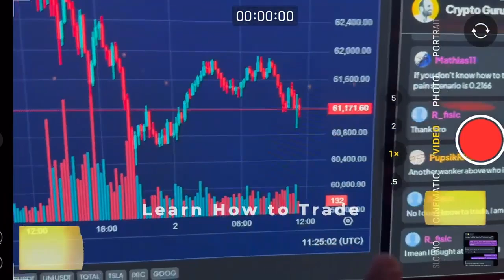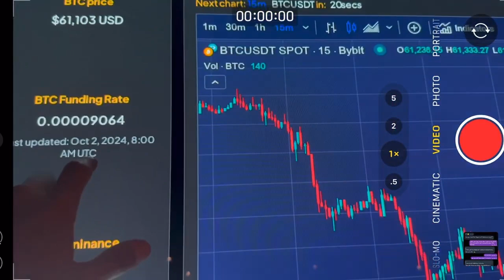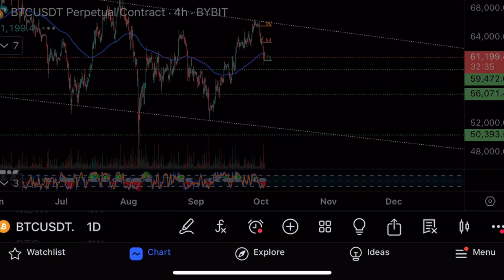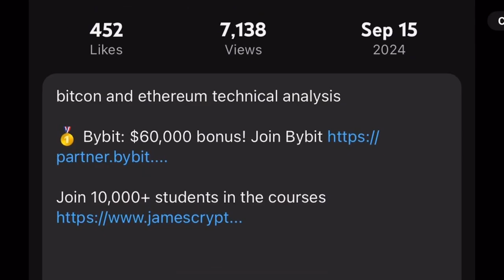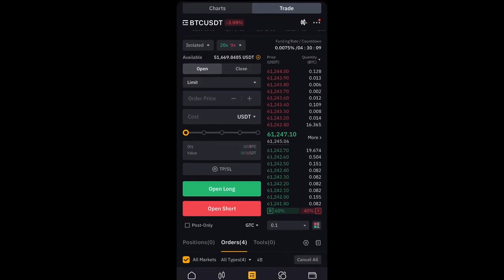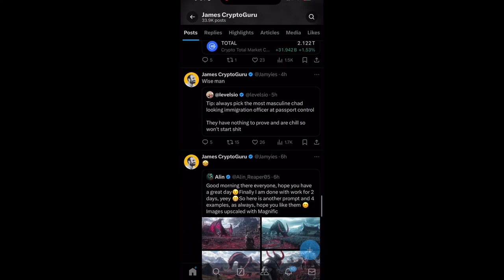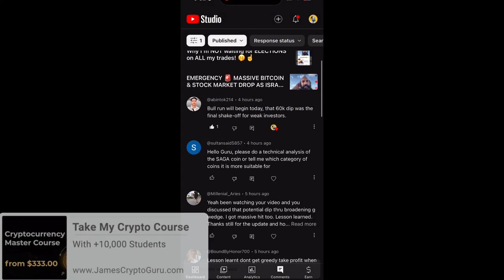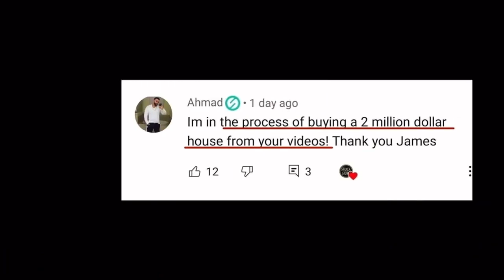Опасная ситуация на рынке!⚠️Технический анализ биткоина